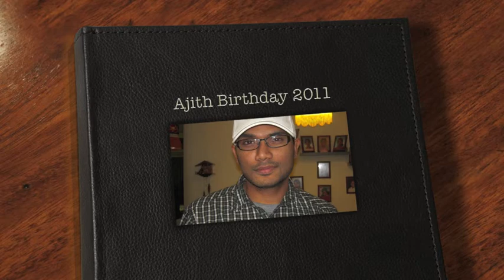Ajith Birthday 2011 Photos